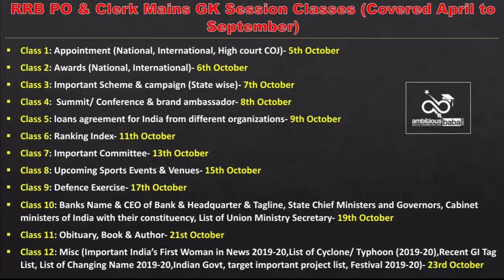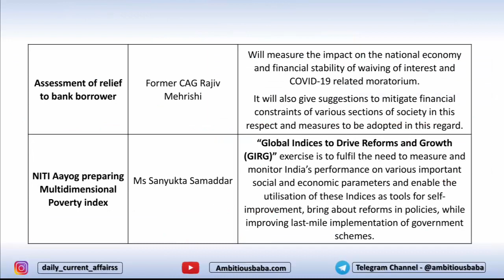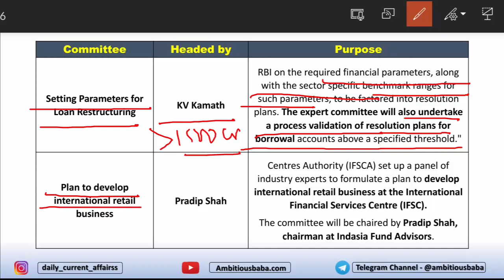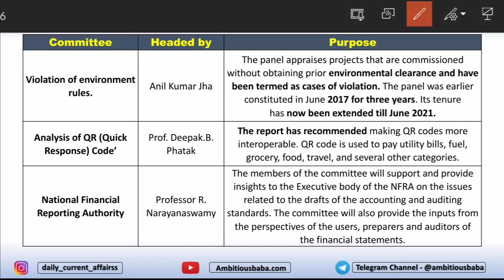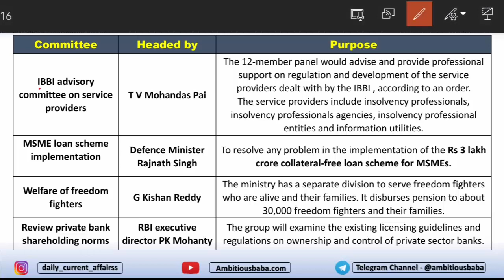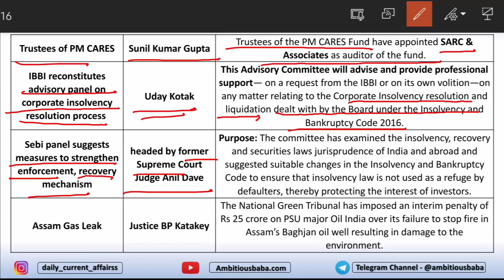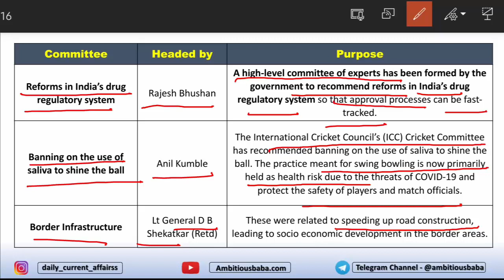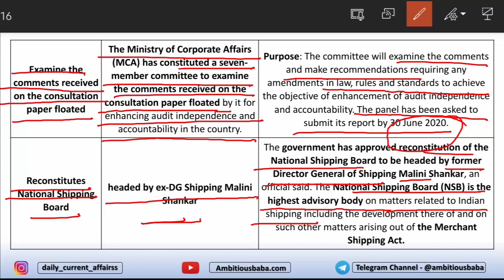GA Revision Class 7 (Committee) 2020 for RRB PO Mains & RRB Clerk Mains